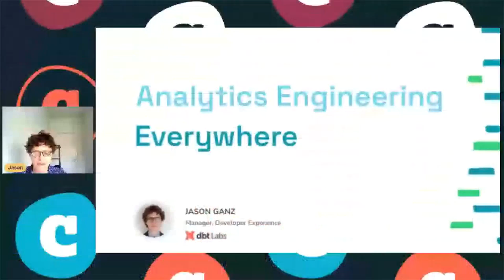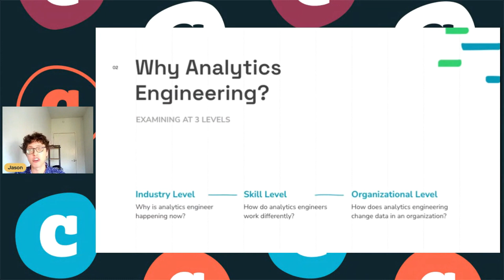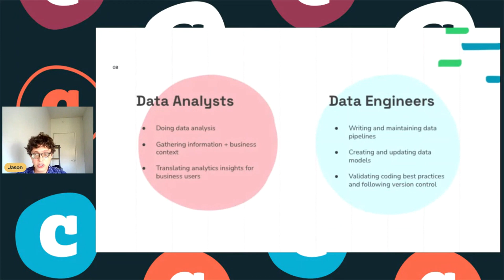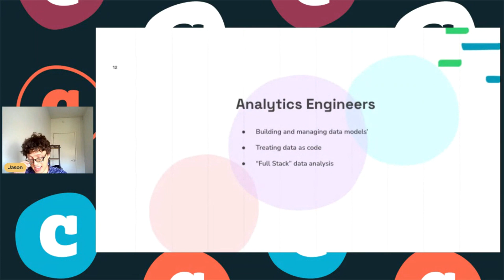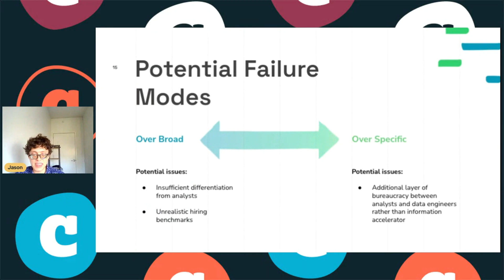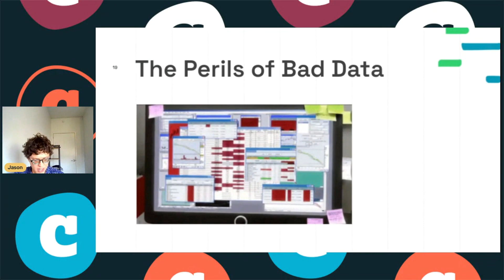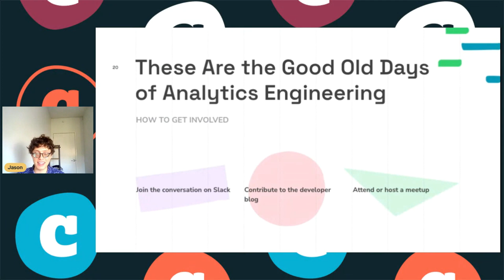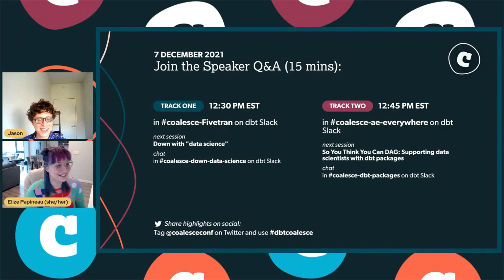Analytics Engineering Everywhere (w/ Jason Ganz)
Analytics Engineering Everywhere: Why in Five Years Every Organization Will Adopt Analytics Engineering (w/ Jason Ganz)

This talk is about envisioning the world of five years from now when every organization has an Analytics Engineering department. It answers two main questions: Why should we care about the widespread adoption of analytics engineering? What types of organizations will we see this growth in?

This talk will be adapted from my blog post of the same title which has received over 7000 reads and was shared in Tristan’s newsletter.

00:00 Introduction
04:00 Why Analytics Engineering?
06:44 The Creation of the Data Scientist
08:43 Data Analysts vs Data Engineers
11:28 Analytics Engineers
12:40 The Analytics Engineering Workflow
16:58 Other Data Roles
18:47 The Perils of Bad Data
23:15 Q&A